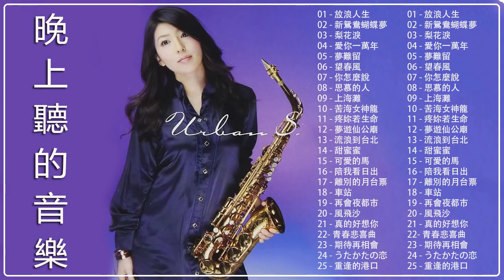薩克斯音乐集合 50首 纯音乐 Saxophone(放浪人生+新鴛鴦蝴蝶夢+梨花淚+愛你一萬年+夢難留+望春風) Relaxing Chinese Saxaphone Music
01 - 放浪人生
02 - 新鴛鴦蝴蝶夢
03 - 梨花淚
04 - 愛你一萬年
05 - 夢難留
06 - 望春風
07 - 你怎麼說
08 - 思慕的人
09 - 上海灘
10 - 苦海女神龍
11 - 疼妳若生命
12 - 夢遊仙公廟
13 - 流浪到台北
14 - 甜蜜蜜
15 - 可愛的馬
16 - 陪我看日出
17 - 離別的月台票
18 - 車站
19 - 再會夜都市
20 - 風飛沙
21 - 真的好想你
22- 青春悲喜曲
23 - 期待再相會
24 - うたかたの恋
25 - 重逢的港口